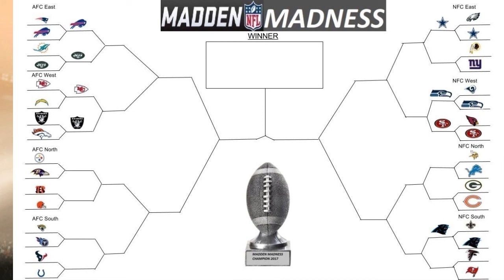BEST GAME YET!! - Madden Madness - Round 1 Game 8 - Philadelphia Eagles vs Dallas Cowboys